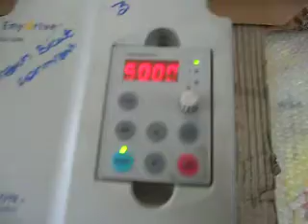Emerson VFD EV1000-470055G test run Video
Emerson VFD EV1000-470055G test run with Testing Motor. Here, at Star Automations.
We are specialize in Servo Motor Repair, PCB repair, PLC programming, Servo installation and so on.
Star Automations specializes in Repair, Rework, Test and Inspection of electronic circuit boards and assemblies With Automatic Test Equipment and complete Lab facility... We can able all OEM, Non-Warranty, Upgrades and Obsolete repairs, for a wide range of items.
Are AC, DC & Brushless Servo Motors Cost Effective To Repair?
We also have Servo Motors for Sale and/or Exchange!
Save Time & Money with Expert Servo Motor Repairs Most repairs are back in your hands in 7-15 days, with our Priority Repair Service shipping in just 1-3 days We Guarantee Our Repairs with a Full One-Year warranty.
We have dedicated Servo Motor Repair facility. We have expertise to repair all types and makes of servo motors including DC and AC servo motors, spindle and stepper motors.